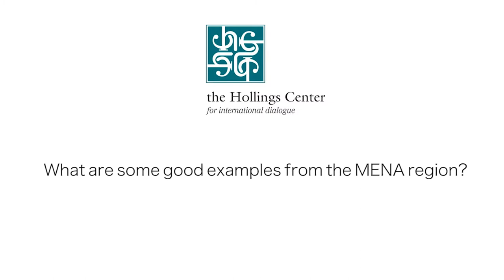Jeannie Sowers on Food Security Challenges and Practices in the MENA Region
Jeannie Sowers, Associate Professor of Political Science at the University of New Hampshire, discusses some of the obstacles to food security in the Middle East & North Africa, particularly the challenge of the inclusion of rural populations in food security strategies.  She further highlights good examples from the region.